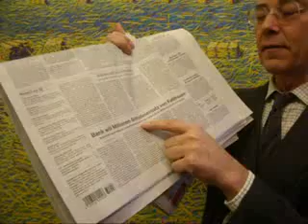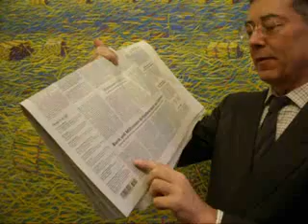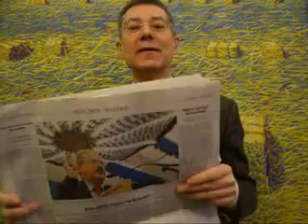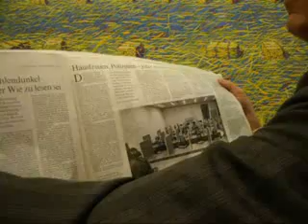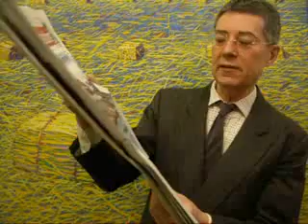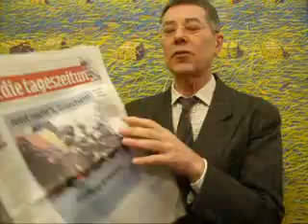Grüß Gott Ciao Pfiati Tschüss Servus Moin Guten Tag Hallo Lustig witzig 1711 in speed of light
Grüß Gott Ciao Pfiati Tschüss Servus Moin Guten Tag Hallo Lustig witzig 1711 in speed of light on Wednesday, February 8, 2012, Dr. Dietmar Moews als Soziologe der Massenkommunikation zur Lage - live und ungeschnitten -- aus Berlin Pankow
Plot: Eine Passauer Schullehrerin verlangt von Schülern die bayerische grußformel „Grüß Gott" zu gebrauchen, statt „Tschüss". Dabei sagen Münchner tagaus tagein das Italienische „Ciao". Pfiati, Servus Moin Moin. Aber: Fukushima AKW-Ruinen heizen weiter!
Süddeutsche Zeitung titelt am Mittwoch, 8. Februar 2012: „Brüssel: Pleite Athens verkraftbar. Für Vizechefin der EU-Kommission wäre Ausstieg Griechenlands aus der Währungsunion „Kein Weltuntergang"
Süddeutsche Zeitung titelt am Mittwoch, 8. Februar 2012: „Bank will Millionen-Schadenersatz von Faltlhauser. BayernLB macht früheren Landesfinanzminister und Ex-Vorstände für Milliardenverlust verantwortlich"
Süddeutsche Zeitung Seite 30 am Mittwoch, 8. Februar 2012: „Die SPD muss anbauen. Spitzenkandidat Ude lockt am Aschermittwoch 3500 Zuhörer -- die Partei stellt in Vilshofen ein Festzelt auf und platzt vor Stolz."taz. Die tageszeitung titelt am Mittwoch, 8. Februar 2012: „Jetzt reicht's, Griechen! Genug gespart!
taz. Die tageszeitung titelt am Mittwoch, 8. Februar 2012, Kommetar von Ulrike Herrmann: „Nur Großzügigkeit hilft noch"
taz. Die tageszeitung Seite 8, am Mittwoch, 8. Februar 2012: „Temperatur in Fukushima-Reaktor steigt. SUPER-GAU An den japanischen Unglücksmeilern häufen sich bedenkliche Vorfälle. Immer wieder entweicht Strahlun. Trotzdem beteuern Regierung und Betreiber Tepco, das alles „unter Kontrolle" sei.
Frankfurter Allgemeine Zeitung titelt am Mittwoch, 8. Februar 2012: „Russland lobt Assad: sie sind sich Ihrer Verantwortung bewusst. Lawrow in Damaskus / Armee hält Homs unter Beschuss / Wieder Dutzende Tote."
Frankfurter Allgemeine Zeitung titelt am Mittwoch, 8. Februar 2012: „Barroso: Ein entschiedender Moment für Griechenland. Womöglich Sondersitzung des Bundestages zu Finanzhilfen / Treffen in Athen verschoben."
Frankfurter Allgemeine Zeitung titelt am Mittwoch, 8. Februar 2012, Kommentar von Henrike Roßbach: „Auf der Sonnenseite ... IG-Metall fordet über 6% Tariflohnerhöhung .
Dietmar Moews meint: Die Kommentatorin versäumt hier die Ausgrenzung aller Prekariatler, Rentner, denen hiermnit 6 % Inflation mitgeteilt werden.
Frankfurter Allgemeine Zeitung Seite 3 am Mittwoch, 8. Februar 2012, schreibt Thomas Holl: „Auf dem Holzbein erwischt. Die saarländischen Piraten sind plötzlich im Wahlkampfstress."
Dietmar Moews meint: Die Piraten werden ein Machtfaktor -- egal wie die Medien versuchen, herabwürdigende Themen hochzuziehen.
Frankfurter Allgemeine Zeitung Seite 6 am Mittwoch, 8. Februar 2012: „Fukushima heißer als gedacht. Temperatur in reaktor 2 angestiegen / Kritik an Informationspolitik der Eegierung."
Frankfurter Allgemeine Zeitung Natur und Wissenschaft S N5 am Mittwoch, 8. Februar 2012: „Hausfrauen, Polizisten -- jeder ist als Lehrer geeignet. Die digitalen Systeme werden unsere Schulen und Universitäten zum Verschwinden bringen. Deswegen brauchen wir niocht weniger, sondern viel mehr Lehrer. Lädoyer für eine Cyber-Akademie. Von David Gelernter"
Dietmar Moews meint: Genau da geht es cybermäßig ab.